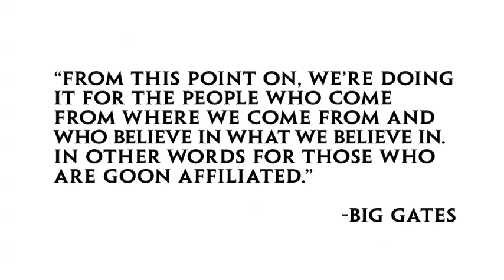Webisode 3: Work Ethic